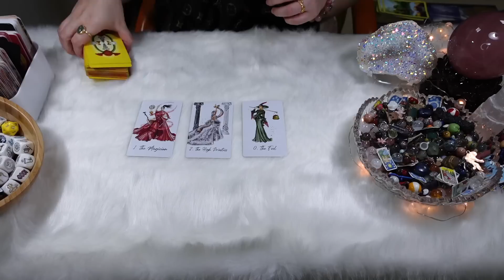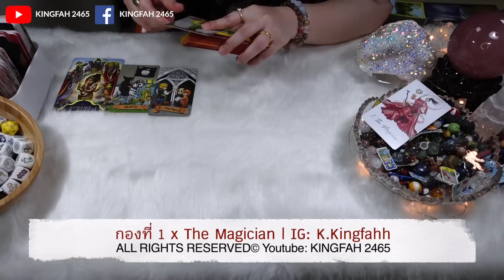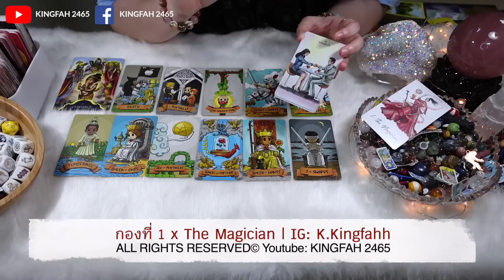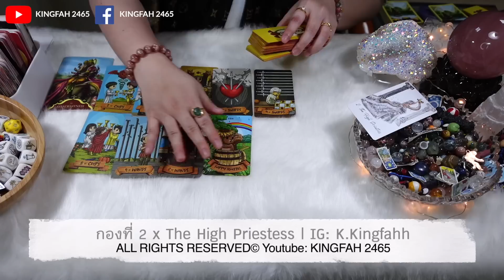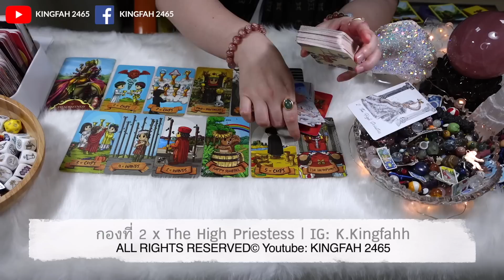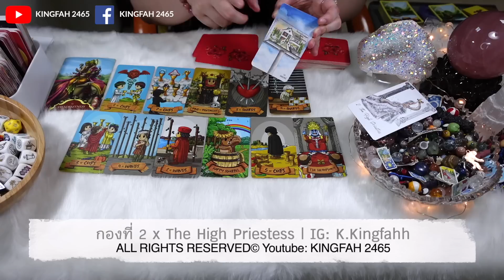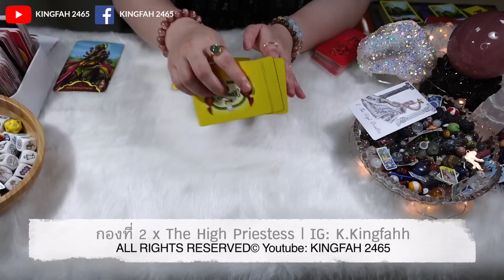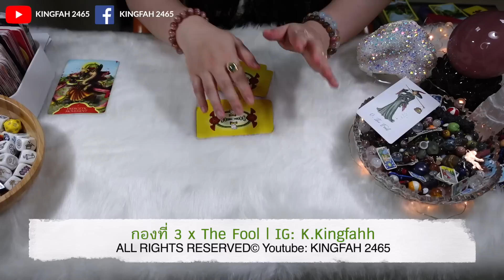คุณกำลังมีอิทธิพลต่อหัวใจใครในชีวิต!♥️Pick a card/deck x อ.กิ่งฟ้า ดูดวง [KF's Xtra Ch.116]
คุณกำลังมีอิทธิพลต่อหัวใจใครในชีวิต!
Pick a card/deck x อ.กิ่งฟ้า ดูดวง [KF's Xtra Ch.116]

00:00 - Intro
00:11 - ทักทาย
01:25 - แนะนำกองไพ่ต่างๆ (ควรดู)
03:12 - ฟังเพลงปรับสมาธิ เลือก 1 กอง
03:42 - กองที่ 1 The Magician
12:58 - กองที่ 2 The High Priestess
24:47 - กองที่ 3 The Fool

🌞 ฝาก LINE sticker 🛍️ ของอ.กิ่งฟ้าด้วยนะคะ
•หรือเข้าไปในตัวต้นหา search 🔎
ชื่อ creator: KINGFAH 2465 ได้เลยค่า
ขอขอบพระคุณทุกการสนับสนุนนะคะ 🫠🌹🙏🏻

🔸สำหรับออกรายการ/งานsponsors/และอื่นๆ
(ติดต่อเฉพาะงานต่างๆ
"งดสอนและงดรับดูดวงส่วนตัวมา 5 ปีแล้ว"
🔺Line: P_89654
(ไม่มี@ ติดต่อเฉพาะงานเท่านั้น)